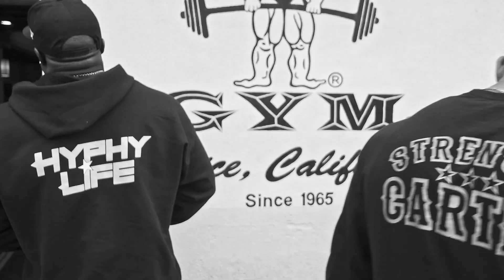WORLD RECORD ARM CURLS (INSANE)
🚨 BIG BOY ▶︎ @BIGSCBOY
🎥 PRODUCER ▶︎ @themilesmeyer